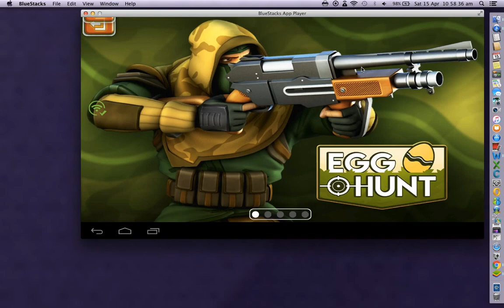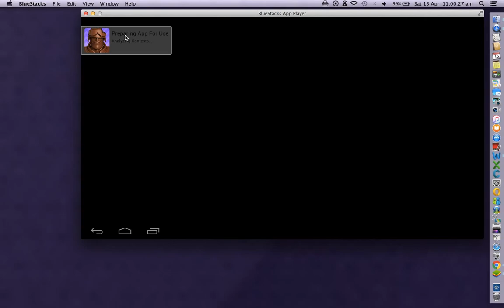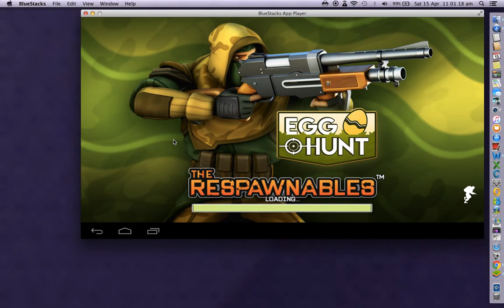The Respawnables Easter Egg Hunt 3! Trial 2 First look!!!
Looks really similar to trial 1! Good luck for the event guys :D